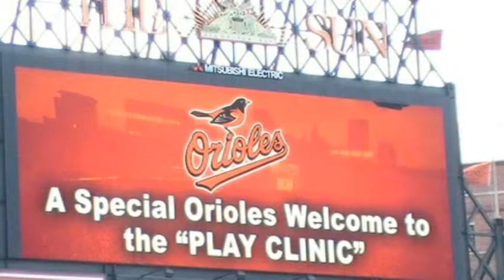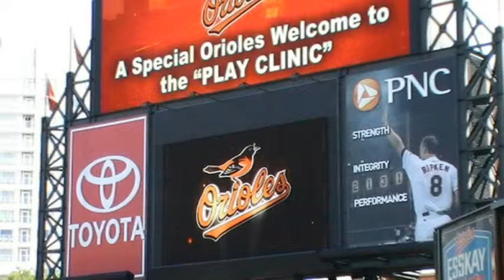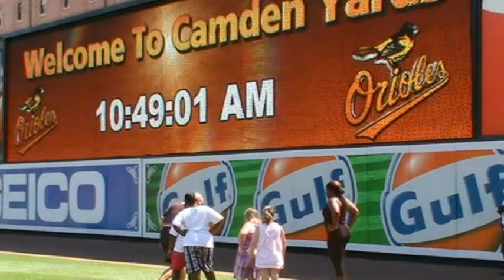PBATS Hosts Weigh Smart Children at their Annual Play Clinic at Camden Yards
Professional Baseball Athletic Trainers Society, PBATS, hosts our Weigh Smart children at their annual "Play Clinic" at Oriole Park at Camden Yards on June 29th, 2010. Thanks to everyone who participated!